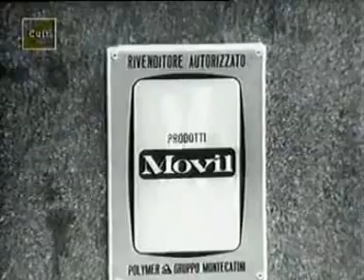Carosello Movil Montedison 3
Gli esilaranti mestieri di Gino Bramieri